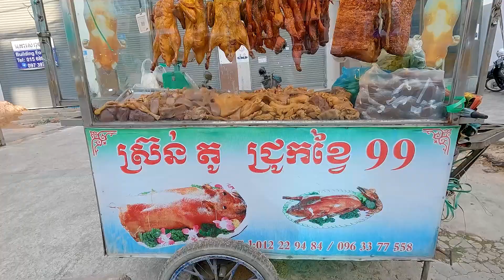A Stall of juicy Roasted Duck,Crispy Pork Belly, Braised Pork + Compilations - Cambodian Street Food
Please enjoy with my video showing about​ ​Must Try! juicy Roasted Duck, Crispy Pork Belly, Braised Pork + Compilations - Cambodian Street Food.

Location: Phnom Penh.
00:00 - 00:31 Intro/highlight
00:38 - 02:20 Preparing & grilling meat
02:20 - 15:21 First table, muscular men selling and cutting meat at Wat Toul
15:21 - 27:46 Second floor, meat selling and cutting activities at Toul Kork market
27:46 - 41:10 Third table, a woman selling and cutting meat at Dei Huy market
41:10 - 52:27 Fourth table, an old man sells and cuts meat at Dey Huy market